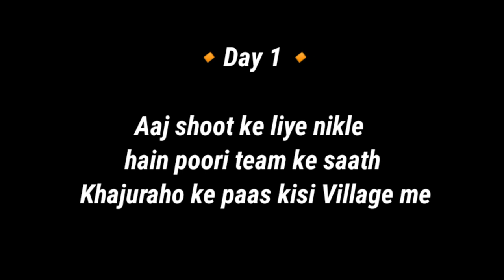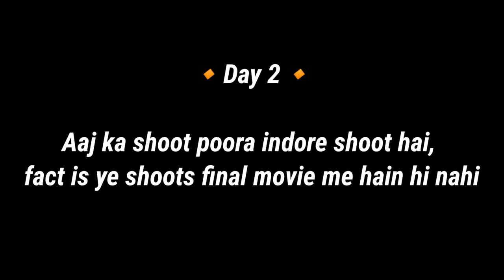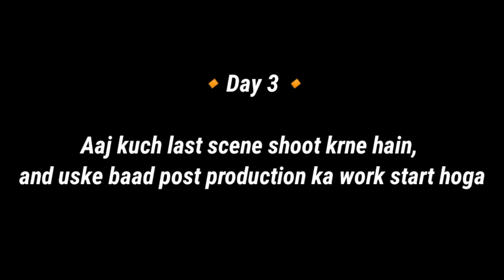Bhagga Jija | Making of Short Film | Siddharth, Suneel Verma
°Follow Now°

hit Likes.

Lots of ❤️